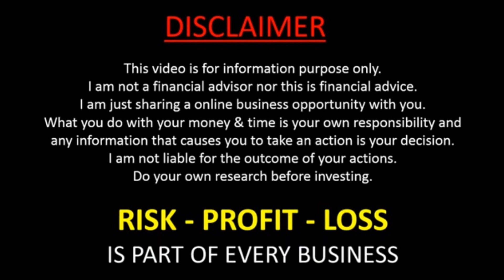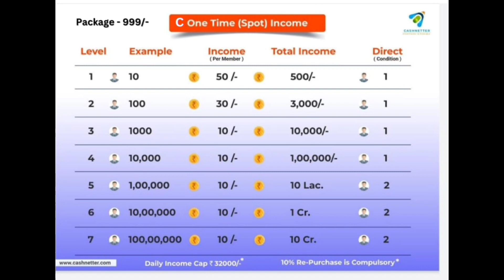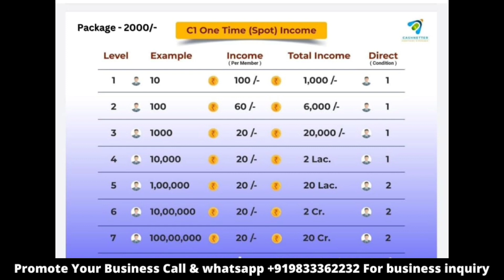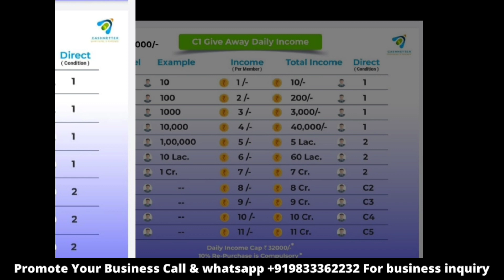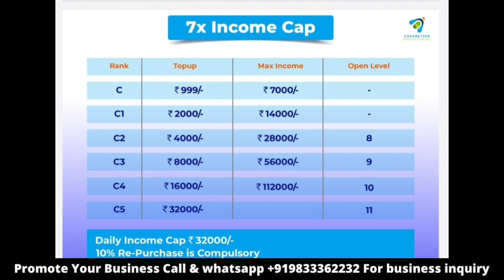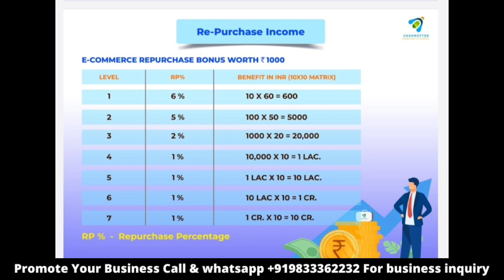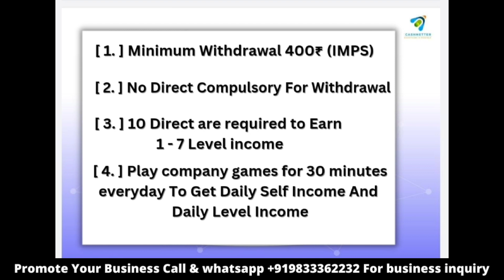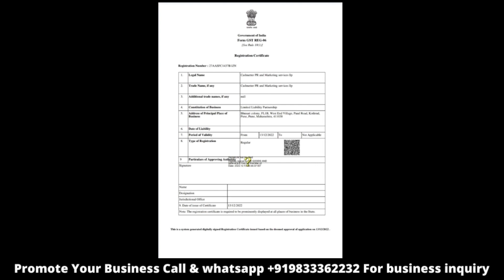CashNetter Product Base Plan in Hindi 2023 का वायरल प्लान | Daily income Rs.32000 करे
CashNetter Product Base Plan in Hindi 2023 का वायरल प्लान | Daily income | सेल्फ इनकम 20₹ हर दिन करे

𝐅𝐨𝐫 𝐈'𝐃 𝐀𝐜𝐭𝐢𝐯𝐚𝐭𝐢𝐨𝐧 𝐎𝐫 𝐀𝐧𝐲 𝐐𝐮𝐞𝐫𝐢𝐞𝐬 𝐂𝐚𝐥𝐥 & 𝐌𝐬𝐠
𝐕𝐢𝐬𝐡𝐚𝐥 𝐊𝐚𝐬𝐡𝐲𝐚𝐩 𝐟𝐫𝐨𝐦 𝐆𝐨𝐫𝐚𝐤𝐡𝐩𝐮𝐫 𝐔.𝐏 📞 +𝟗𝟏-𝟕𝟖𝟎𝟎𝟖𝟑𝟖𝟓𝟖𝟗

🙋🏻‍♂️📢 𝐍𝐞𝐰𝐥𝐲 𝐋𝐚𝐮𝐧𝐜𝐡𝐞𝐝 ✨🎉🏃‍♂️

👉 𝟏𝟎𝟎%𝐋𝐞𝐠𝐚𝐥 𝐌𝐂𝐀 𝐆𝐎𝐕𝐄𝐑𝐍𝐌𝐄𝐍𝐓 𝐑𝐞𝐠𝐢𝐬𝐭𝐞𝐫 𝐂𝐨𝐦𝐩𝐚𝐧𝐲
👉 𝐋𝐎𝐍𝐆𝐓𝐄𝐑𝐌 𝐌𝐢𝐧 𝟏𝟎-𝟐𝟎 𝐘𝐞𝐚𝐫  𝐋𝐨𝐧𝐠 𝐂𝐎𝐍𝐂𝐄𝐏𝐓
👉 𝟏𝟎𝟎% 𝐁𝐚𝐧𝐤 𝐭𝐨 𝐁𝐚𝐧𝐤 𝐓𝐫𝐚𝐧𝐬𝐟𝐞𝐫 𝐢𝐧 𝐟𝐞𝐰 𝐒𝐞𝐜𝐨𝐧𝐝
👉 𝟏𝟎𝟎% 𝐏𝐄𝐑𝐅𝐄𝐂𝐓 𝐒𝐲𝐬𝐭𝐞𝐦 पे आधारित
👉 𝐎𝐰𝐧 𝐎𝐟𝐟𝐢𝐜𝐞 𝐢𝐧 𝐏𝐮𝐧𝐞 🏢
👉 𝟏𝟎𝟎% 𝐓𝐢𝐦𝐞𝐥𝐲 𝐩𝐚𝐲𝐨𝐮𝐭 𝐢𝐧 𝐅𝐞𝐰 𝐒𝐞𝐜𝐨𝐧𝐝
👉 𝟏𝟎𝟎% 𝐆𝐞𝐧𝐮𝐢𝐧𝐞 𝐑𝐞𝐠𝐢𝐬𝐭𝐞𝐫𝐞𝐝 𝐂𝐨.
👉 कंपनी का अपना 𝐒𝐇𝐎𝐏𝐏𝐈𝐍𝐆 𝐏𝐎𝐑𝐓𝐀𝐋 है। जिस पर 𝟐𝟎𝟎𝟎+ 𝐏𝐫𝐨𝐝𝐮𝐜𝐭 है.
👉 दोस्तों कंपनी का खुद का 𝐆𝐚𝐦𝐢𝐧𝐠 𝐀𝐩𝐩 भी है।

👉 𝐓𝐨𝐭𝐚𝐥 𝟓 𝐓𝐲𝐩𝐞 𝐨𝐟 𝐈𝐧𝐜𝐨𝐦𝐞
(𝟏) 𝐒𝐞𝐥𝐟 𝐃𝐚𝐢𝐥𝐲 𝐢𝐧𝐜𝐨𝐦𝐞
(𝟐) 𝐎𝐧𝐞 𝐓𝐢𝐦𝐞 𝐒𝐩𝐨𝐭 𝐢𝐧𝐜𝐨𝐦𝐞
(𝟑) 𝐃𝐚𝐢𝐥𝐲 𝐋𝐞𝐯𝐞𝐥 𝐢𝐧𝐜𝐨𝐦𝐞 (𝐮𝐩 𝐭𝐨 𝟏𝟏 𝐥𝐞𝐯𝐞𝐥)

𝐃𝐚𝐢𝐥𝐲 𝐂𝐚𝐩𝐩𝐢𝐧𝐠 𝟑𝟐,𝟎𝟎𝟎₹ 💸💪
𝟏𝟎𝟎% 𝐑𝐢𝐬𝐤 𝐅𝐫𝐞𝐞 𝐁𝐮𝐬𝐢𝐧𝐞𝐬𝐬 𝐏𝐥𝐚𝐧 𝟗𝟗𝟗/- की 𝐉𝐨𝐢𝐧𝐢𝐧𝐠 में हर रोज पैसा भी + 𝐏𝐫𝐨𝐝𝐮𝐜𝐭 भी. 𝐏𝐨𝐰𝐞𝐫 𝐎𝐟 𝐂𝐚𝐬𝐡𝐍𝐞𝐭𝐭𝐞𝐫 💪💫

⚠️WARNING⚠️

We don't Promote Any MLM Company's  & Scam We Just share Information latest mlm Plan &  Company Thank you

Call and whats app=SANTOSH SINGH

MLM EXPERT
Crypto Expert

Zoom meeting hosting available.

5 year experience in MLM
(Network marketing)

Crypto currency updates
Forex .
MLM plans promotion
Application promotion
Website promotion
crypto tocken promotion
Any type of business
PDF,BANNER,LOGO,INTRO,BULK WHATSAPP MESSAGE,ETC.
Promote your business on India best and top business channel

network marketing new business plan
mlm latest business plan
new product based mlm plan
ebix cash today new mlm plan launch
tron new mlm plan
new network marketing plan 2023
best new mlm plan 2023
techparis
MLM review
autofill plan
online kamao
business Opportunity
online earning
autopool non working mlm plan
autopool non working mlm plan 2023
2023 ka new mlm plan